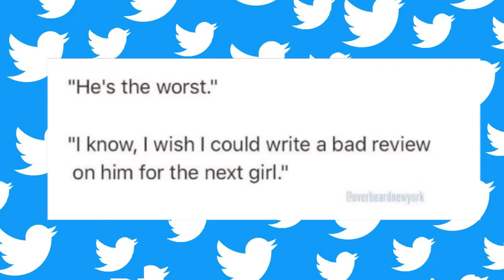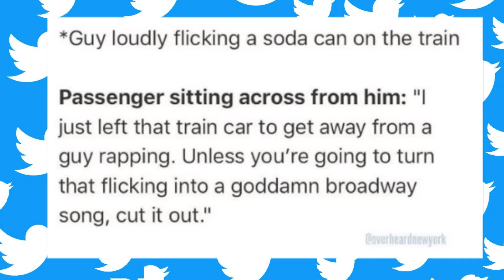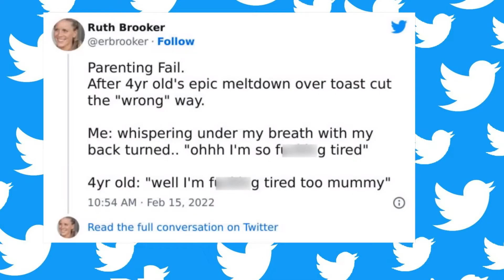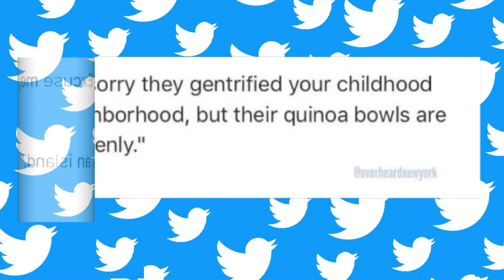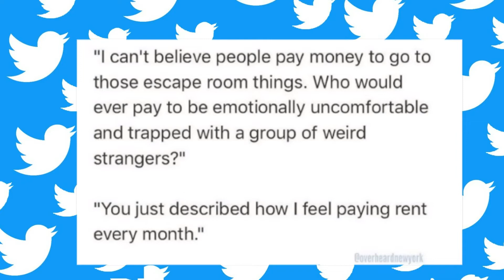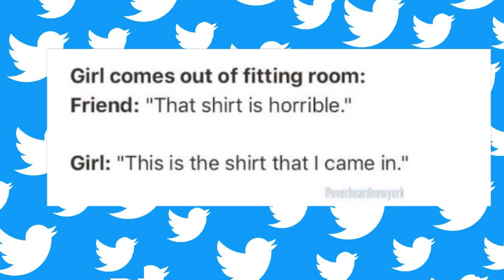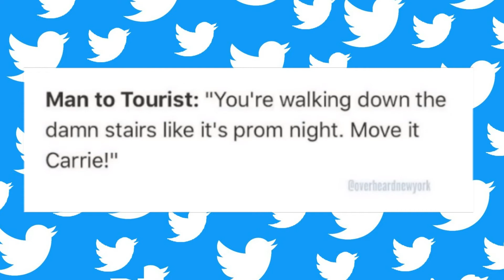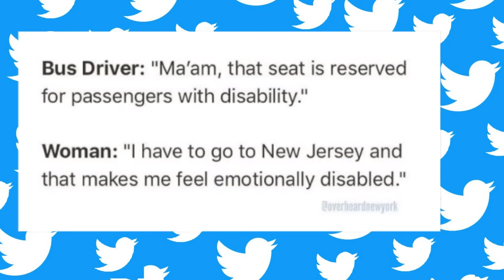Funny Conversation Guaranteed to Get a Laugh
Get ready to laugh out loud with our latest video! In this compilation, we've gathered the funniest conversations that are guaranteed to make you chuckle. From witty banter to hilarious misunderstandings, these conversations will have you in stitches. Whether you're looking for a pick-me-up after a long day or just want to enjoy some lighthearted humor, this video is sure to entertain. So sit back, relax, and get ready for a video that will leave you laughing until your sides hurt!

Fun Factory Humor make your life easier with these super funny videos and tricks make your life so fun! Fun Factory Humor will show you that every problem comes along with smile and good chooes for your life!

We make more videos funny for your life so fun fun. We wish any good thing come to your life.